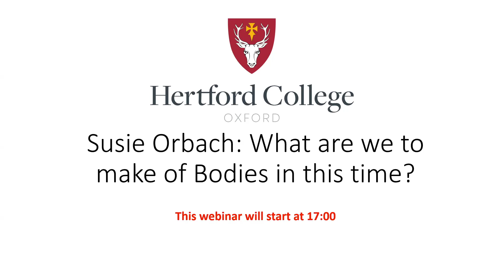John Donne Lecture Online with Susie Orbach: What are we to make of Bodies in this time?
Writer and psychoanalyst, Susie Orbach joined us for our first ever online John Donne lecture in which she explored experiences of disembodiment as a result of the global coronavirus pandemic from the perspective of a psychoanalyst working remotely. This lecture looks at the personal body and how it is being disturbed by social distancing and reflects on whether the dematerialization of interactions which is stimulating new physical and bodily responses may offer some transformative possibilities to our corporate, civic and political bodies.